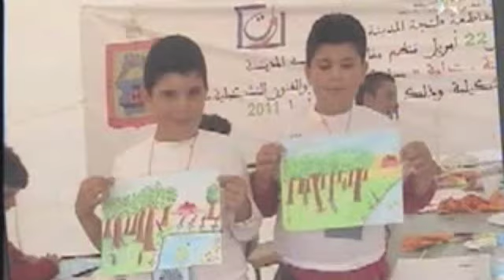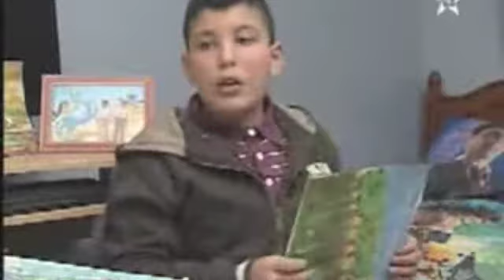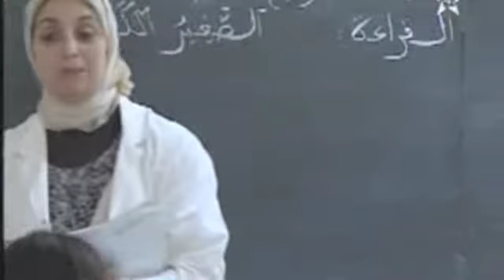Show Aalam imane Part 1 épisode jumaux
Alam Imane is a television show in Arrabia Morrocan Television. Hosted by Imane Kada. Designed for talented kids, to promote Moroccan youngster's endowments. The show received recognition from viewers in Morocco, as well as abroad.